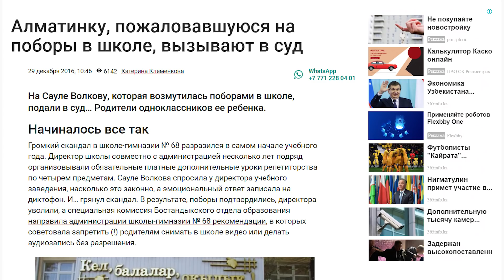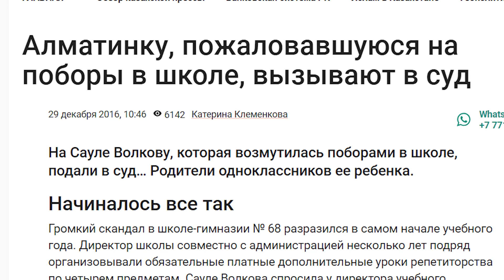АНАРХИЯ СО ШКОЛЬНОЙ СКАМЬИ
Ул. Сейфуллина г. Алматы Гимназия номер 15, родители демонстрируют хамское поведение и как они воспитывают детей.